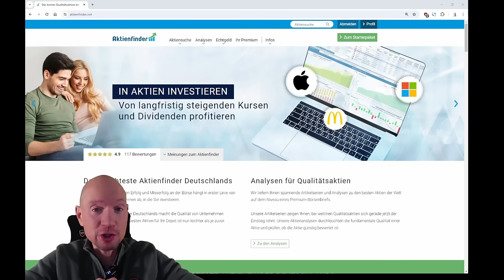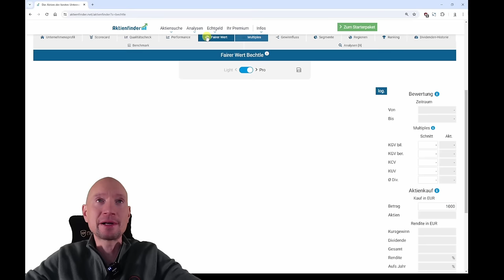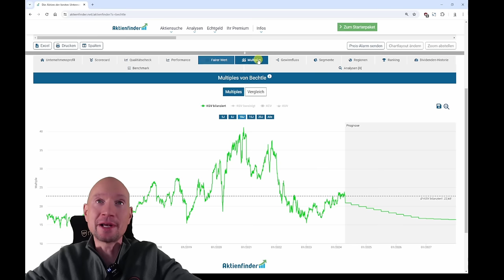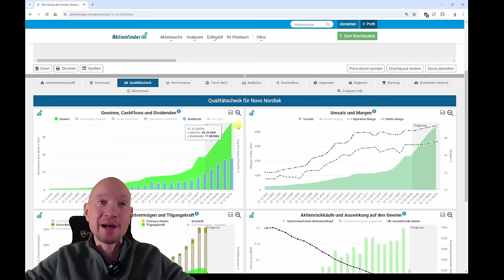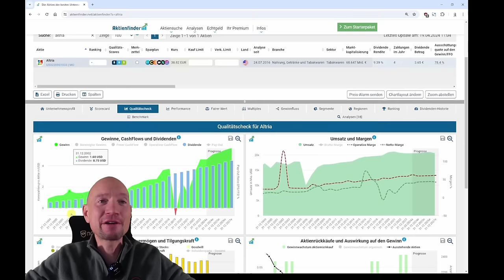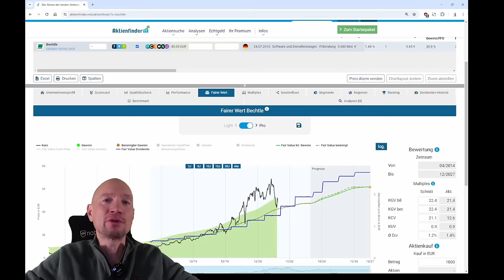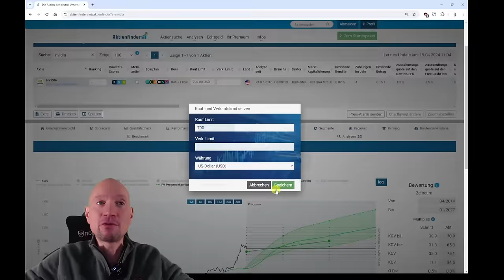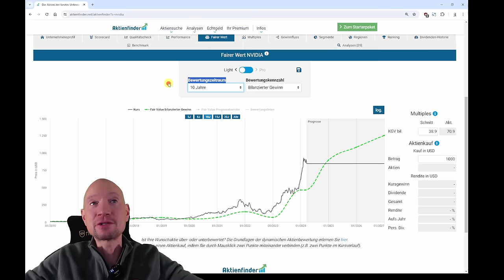So findest du unterbewertete Aktien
0:00 So findest du unterbewertete Aktien
0:45 Überteuerte Aktien vermeiden!
3:00 So berechnet sich der faire Wert
5:00 So berechnest du deine Renditeerwartung
5:30 So bewertest du richtig
10:45 Der bereinigte Gewinn
14:15 So sicher sind die Prognosen
17:30 So setzt du dein Kauflimit
18:30 Die Aktienbewertung Light